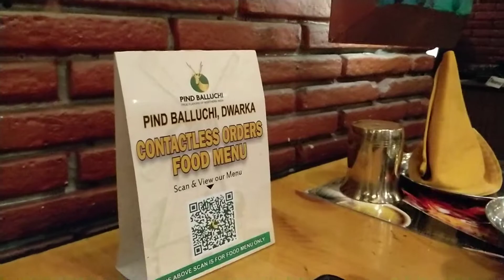FAMILY TIME ..|OUTING|MASTI||DELHI PINDBALLUCHI RESTURANT FAMILY.SAB EK SAATH BAHUT DIN KYA BADE.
HELLO  FRIENDS
I AM AIYTHI .
 THIS IS MY CHANNEL -AAPKI APNI AIYTHI
 THIS CHANNEL IS FOR DAILY VLOG ,HAULS, MAKEUP , COOKING  DIY, TRAVELLING,  FOOD CHALLENGES, FOOD VLOGGING ... .AND MUCH MORE

daily lifestyle

LIFESTYLE
DAILY VLOG

BACK TO DELHI
MEET HIM AFTER SO LONG
family TIME ..
BE SAFE .STAY AT YOUR HOME ...